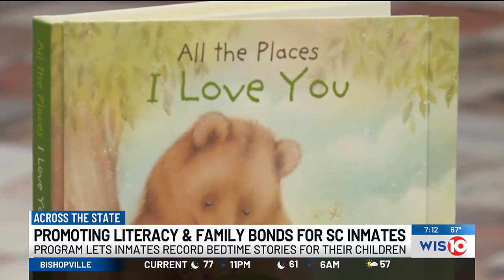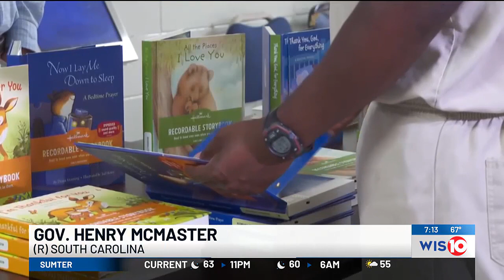Promoting literacy & family bonds for SC inmates